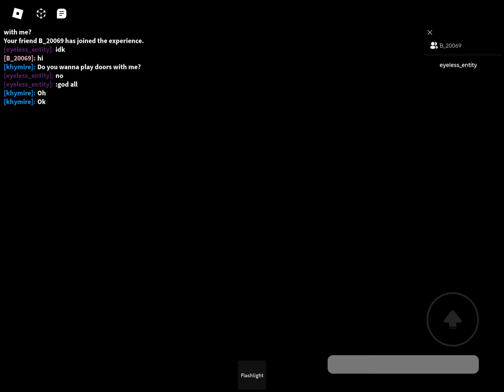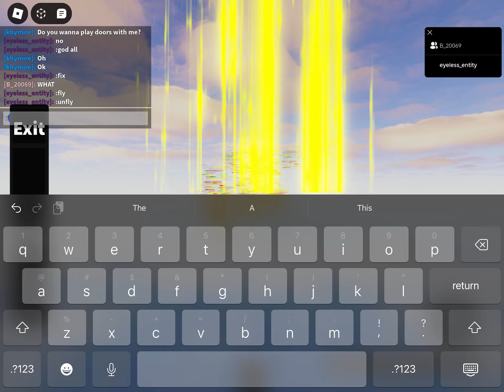holdup part 196